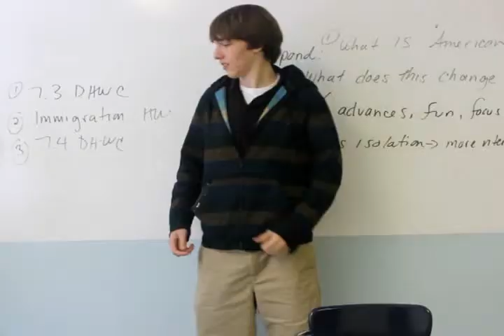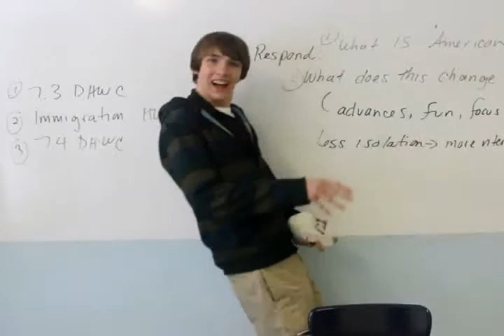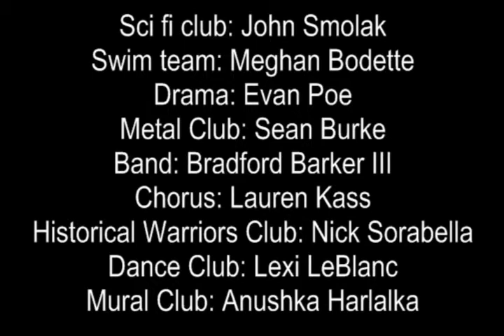Austin Prep promotional video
video I directed, wrote, and edited. Showing what great clubs Austin has to offer. To film I used a Canon Rebel t3i and to edit I used Camtasia